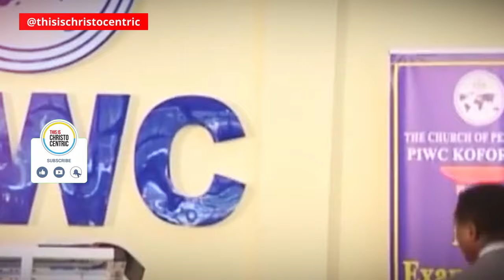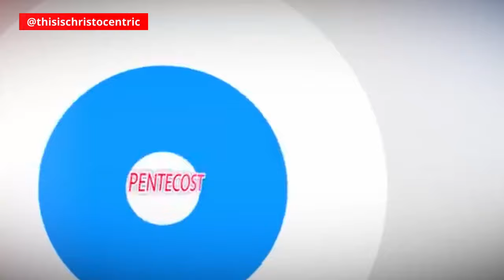TRANSFORMING INTO THE IMAGE OF CHRIST - Apostle Eric Nyamekye 2024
christocentric message
christocentric revival